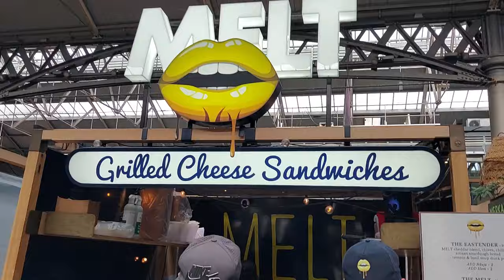The Best Grilled Cheese Sandwich, The Best Street Food, London